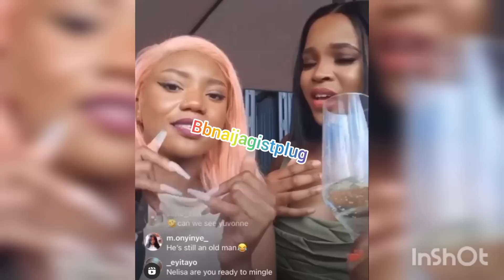KANAGA INTERVIEW AT KHOSI'S WINNING LUNCH👌~JUICYJAY REUNITE WITH YVONNE🤩LUKAY DEBUNK MARRIAGE RUMOUR